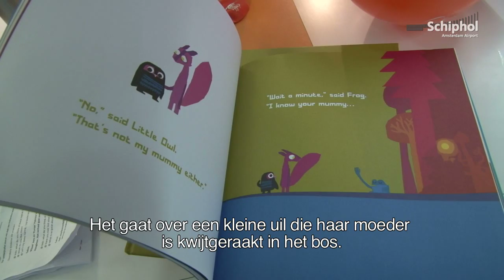Kinderen verrast met voorleesontbijt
Op 18 januari werden tientallen jonge passagiers en hun ouders in de 'Airport Library' op de Holland Boulevard verrast met een voorleesontbijt. Het ontbijt maakt deel uit van de Nationale Voorleesdagen die duren van 18 t/m 28 januari.